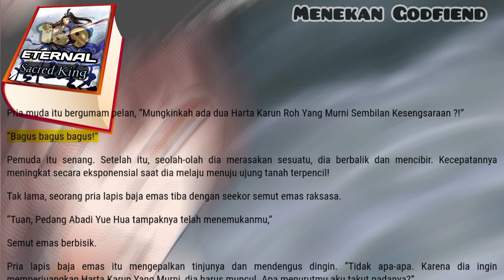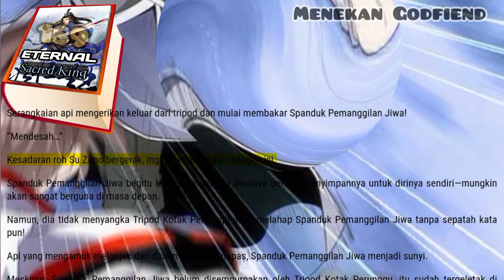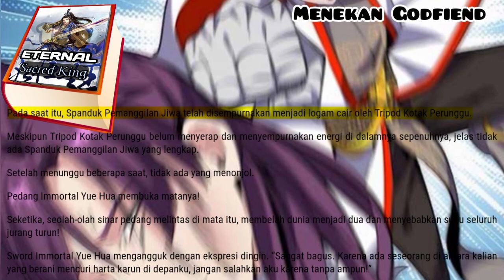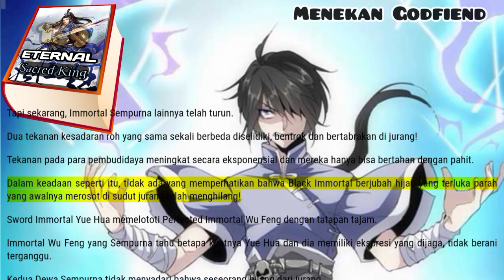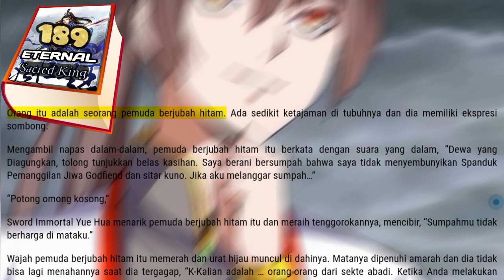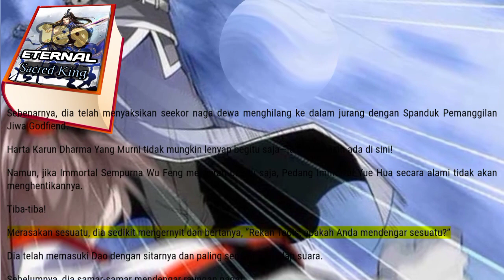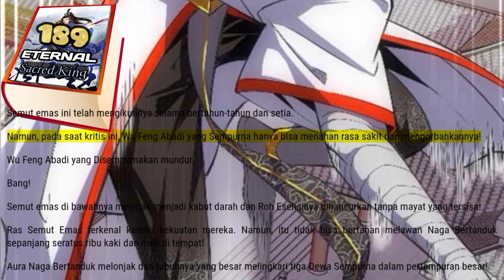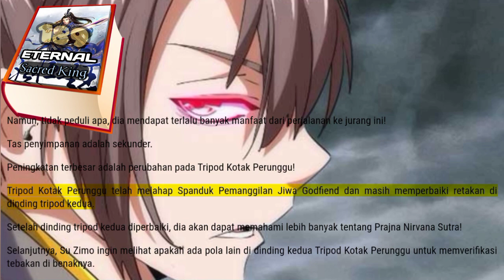Menekan Godfiend, ESK 189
Azure Dragon berputar ke atas dan melihat ke bawah dengan tatapan yang dalam, memelototi Spanduk Pemanggilan Jiwa dengan kekuatan tanpa akhir!
Spanduk Pemanggilan Jiwa juga tidak takut dan terus melambaikan kainnya untuk memprovokasi Naga Azure.